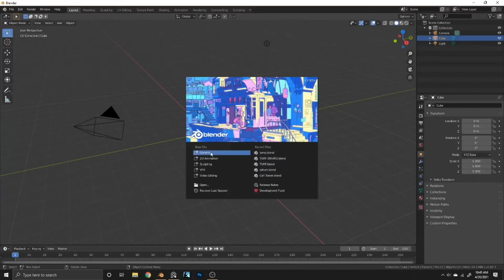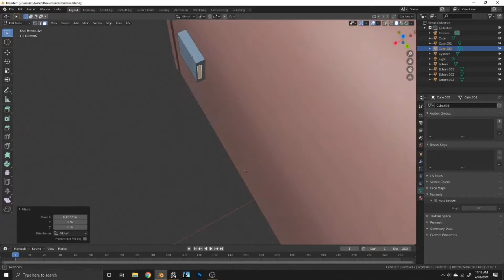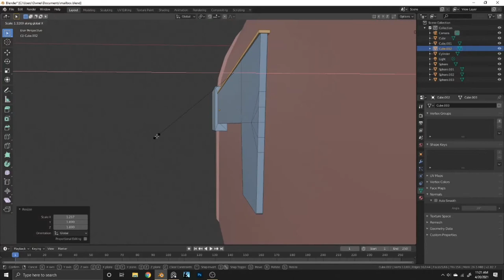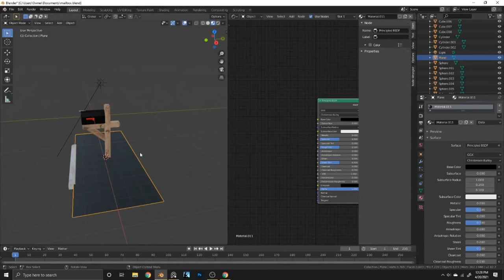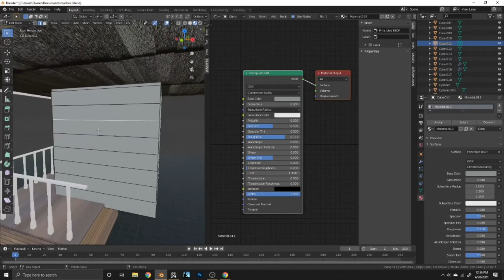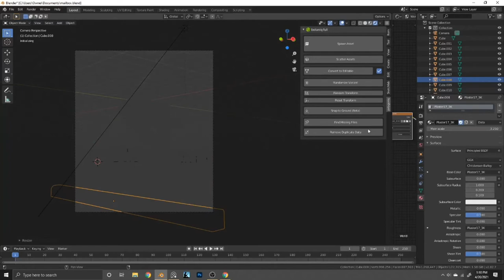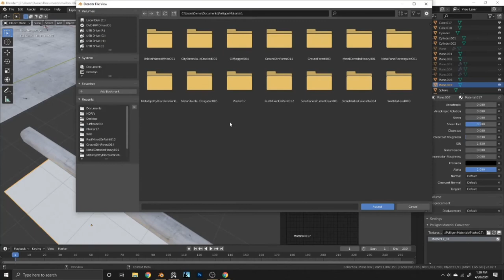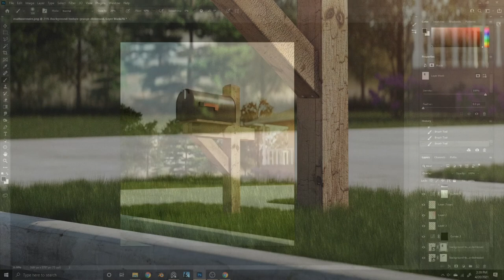BLENDER TIME LAPSE: MODELING A SIMPLE MAILBOX SCENE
This is my first time trying out screen recording any 3D stuff. It was a lot easier when all I used was Procreate which records it all for you. But I want to keep making videos, so this one is sort of a test.